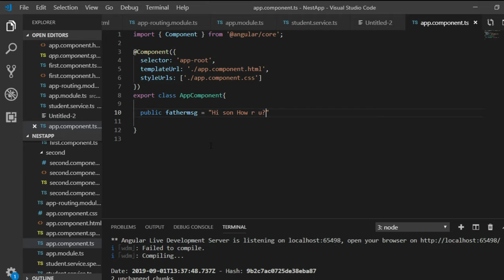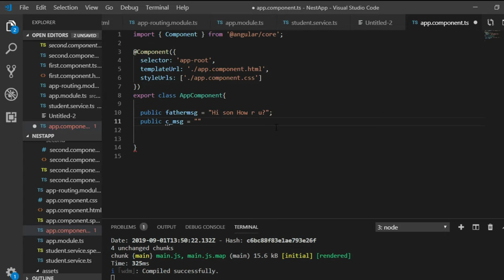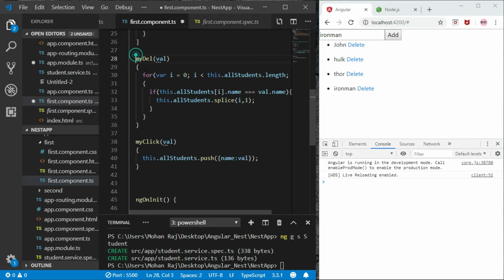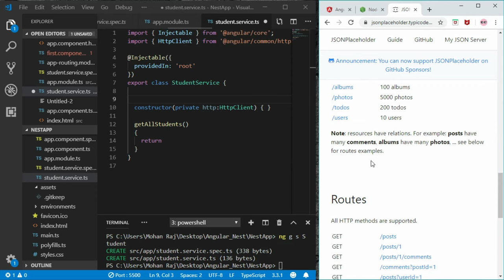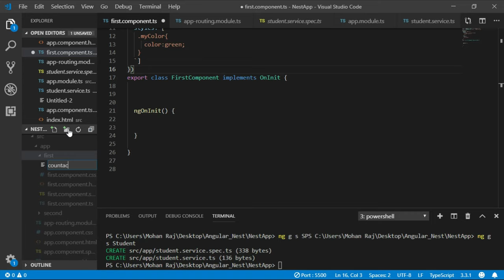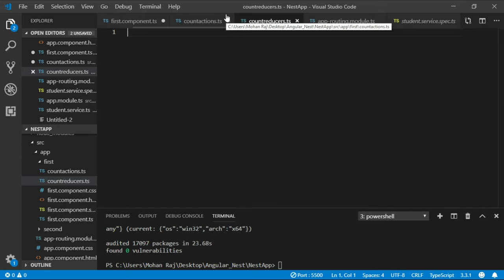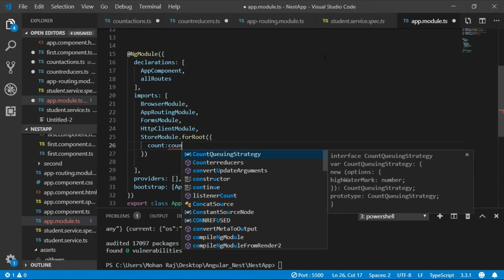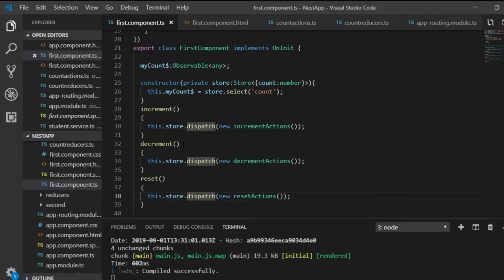#3 Angular Tutorial | Angular in Tami | Cheetah Media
Hi Friends In This Video We will Learn About Service , HttpReq , Ngrx